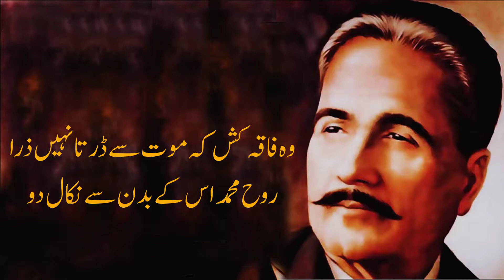Iblees ka Farman || Allama Iqbal || Mansoor Ahmad Hassan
Racital : Mansoor Ahmad Hassan
Edit By : Mansoor Ahmad Hassan

Ahmad Faraz, Ahmad Faraz Poetry, Ahmad Faraz Whatsapp Status Poetry,Jaun Elia, Jaun Elia Sad Urdu Poetry, Tehzeeb Hafi Tehzeeb Hafi Mushaira Tehzeeb Hafi Rekhta, Ali Zaryoun, Ali Zaryoun Whatsapp Status
bashir badr bashir badr poetry abhi is tarf na nigah sad shayari two lines poetry tiktok poetry sad shayari status whatsapp status poetry kitab e maazi sad kitab e maazi shayari hindi poetry bashir badr india hindi mushaira
ahmed faraz urdu mushaira urdu poetry suna hai log raziq piracha raziq piracha urdu music pakistani music abdul raziq ahmad faraz poetry ahmad faraz ghazals ahmad faraz urdu poetry ahmad faraz mushaira ahmad faraz shayari ahmad faraz live suna hai log use aankh bhar suna hai log usay ahmed faraz suna hai log suna hai log usse aankh bhar ke dekhte hain urdu poetry (media genre) ghazal (poetic verse form) hindi song bollywood pakistani people (ethnicity)
ahmed faraz ghazal ghazal ahmed faraz 2line sad poetry sad ghazal sad urdu poetry shahdadpur poetry urdu ghazal poetry shayari aasi urdu poetry point instagram inspirationalquotes poetryofinstagram writers wordsofwisdom poetryporn music bhfyp hindi shayari mirza ghalib parveen shakir sad poetry shayari urdu urdu poetry urdu poetry point
hamesha dair kr deta hon munir niazi munir niazi shayari munir niazi sad shayari sad shayari hindi hindi urdu poetry 2 lines urdu poetry whatsapp status whatsapp status shayari tiktok poetry munir niazi mushaira